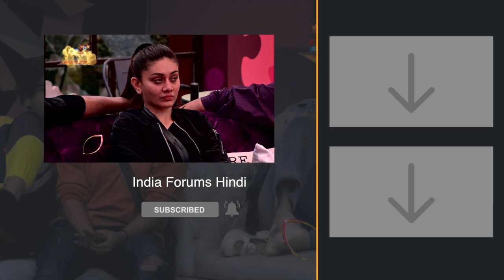Vishal के संचालन पे उठे सवाल | Bigg Boss ने की बेज़्ज़ती | Bigg Boss १३ Update